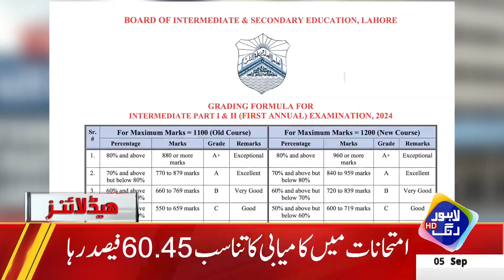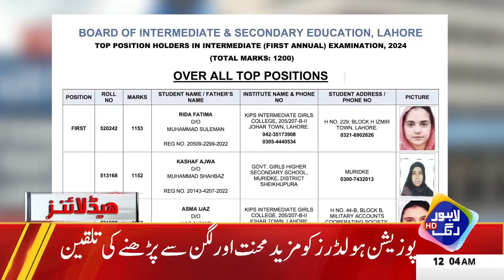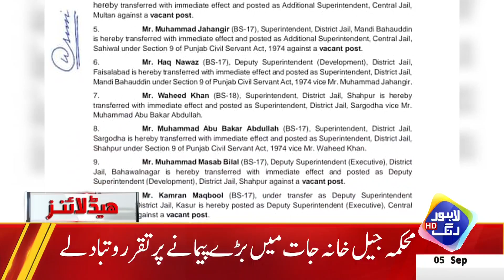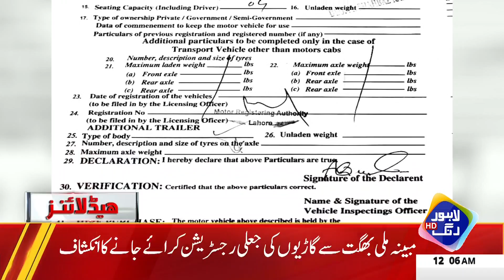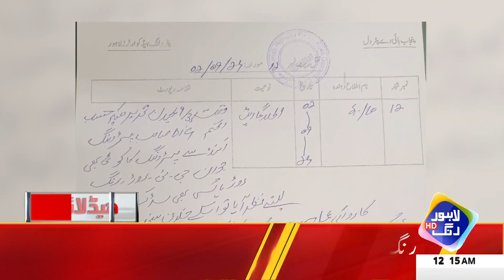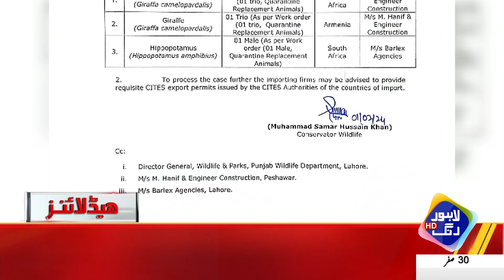PML-N Govt In Action | Headlines 12 AM | 5 Sep 2024 | Lahore Rang | J201